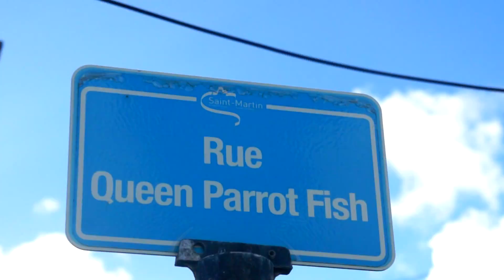Crocadile - feat Madd Twoz - Zeb Epi Loto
ARTIST : CROCADILE
TITLE : ZEB EPI LOTO
BLACK AND YELLOW RIDDIM

RECORDED BLACK LIZARD STUDIO'S,FILMED IN ST.MARTEN BY BALLY G FROM SANDY GROUNDS,EDITED BY CROCADILE FOR LIZARD LENZ

Crocadile Gundi online:
Follow me on Google+

In this song,i speak about the hustlers,the ghetto,the movements of ghetto people.
'Zeb Epi Loto' meaning weed and cars,as the french call cars[loto] and weed or grass[zeb].This video is about bike stunts,bikers,artist, bike riders,girls,gold,silver,money,cars,plains,beaches and the beautiful island of St.Marteen.THIS video was filmed by Bally G from the MADD TWOZ CREW and edited by Crocadile i.Bike stunts were don't by Little C,Stack and many more from MAD TWOZ.